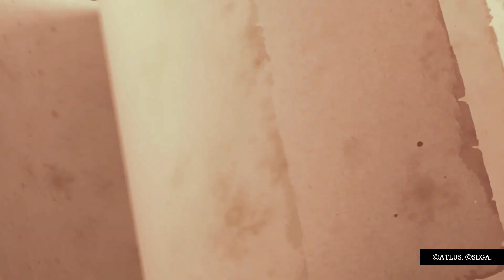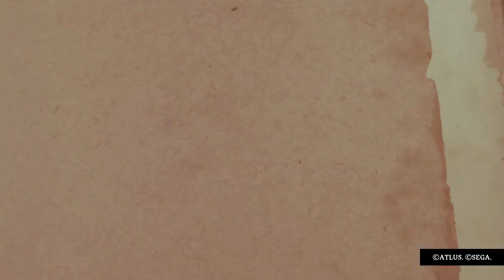Metaphor: ReFantazio_20241019180929